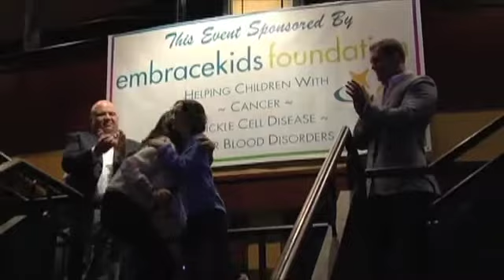Brian Leonard's Rally at the Alley 2011